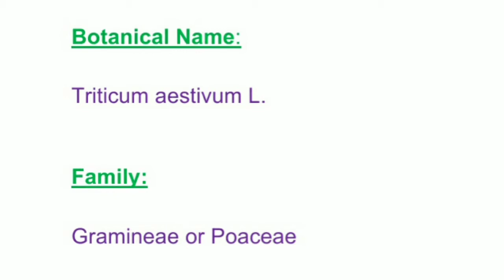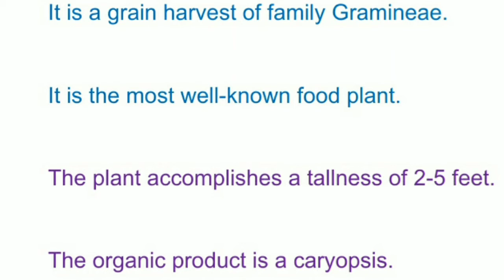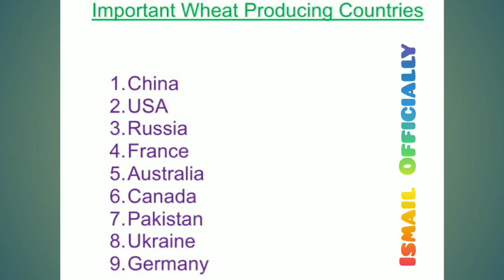Cereal Crop | Wheat | Pakistan Agriculture